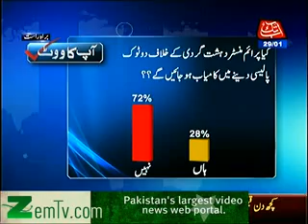NBC Onair -- 29th January 2014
Zemtv.com